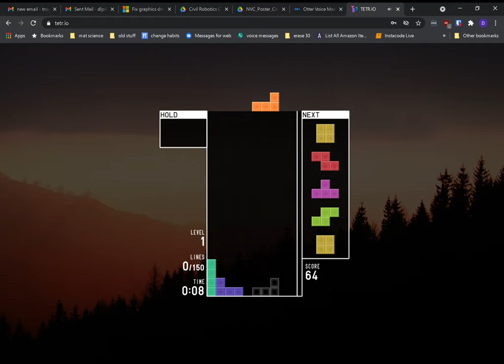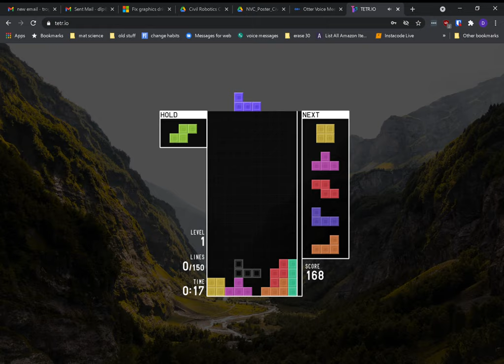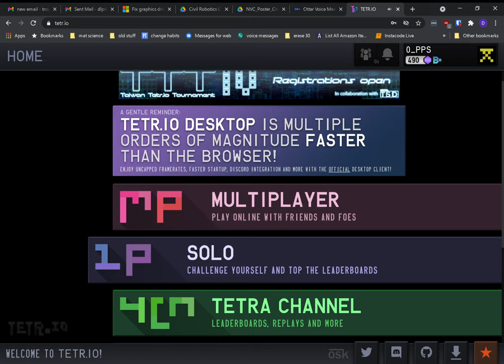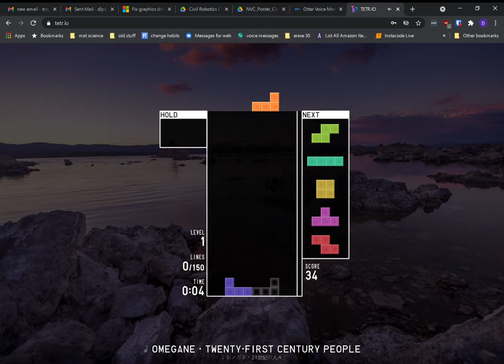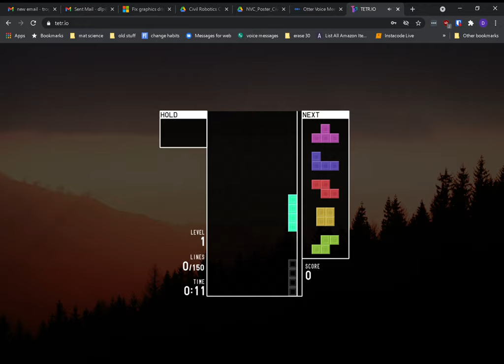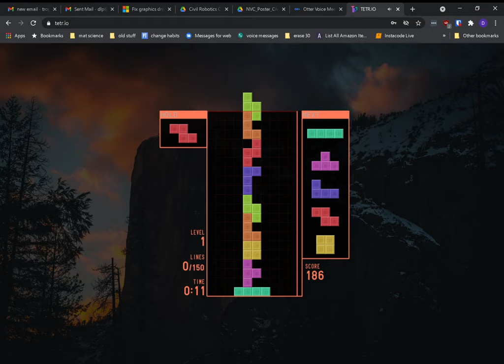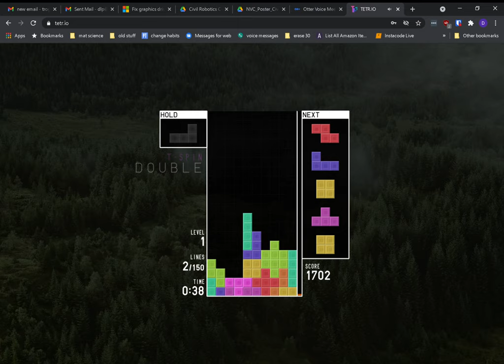I call this Imperial March / Power Cross / T=0 starter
IDK how usable this is, but it helps with learning imperial cross. Please bear the audio.